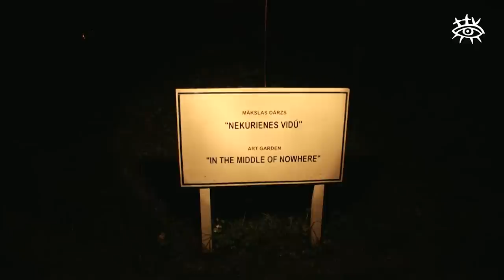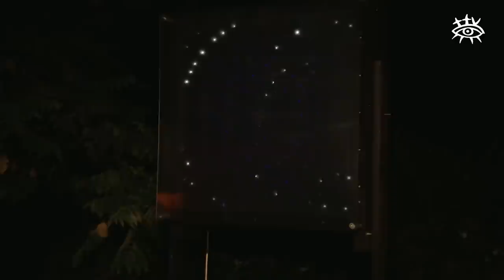Mākslas dārzs “Nekurienes vidū”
Dziļi Talsu novada mežos slēpjas īsts dārgums -  Kinētiskās mākslas dārzs “Nekurienes vidū”, kurš ikvienu apmeklētāju spēj aizraut un aiznest citās dimensijās, atklāt, ko jaunu un iepriekš neredzētu.